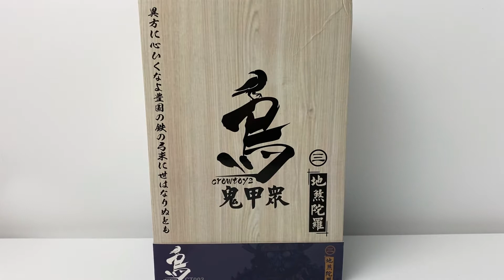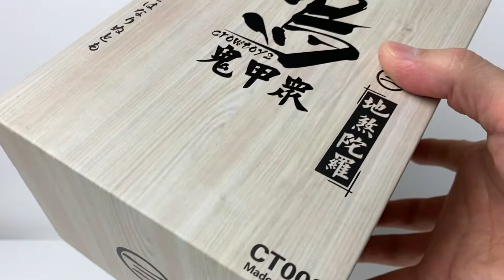【CROWTOYS】鬼甲衆 地煞陀羅を開封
今回紹介したクロウトイズ鬼甲衆を紹介・考察している
ガリンペイロさんのブログのサイトです